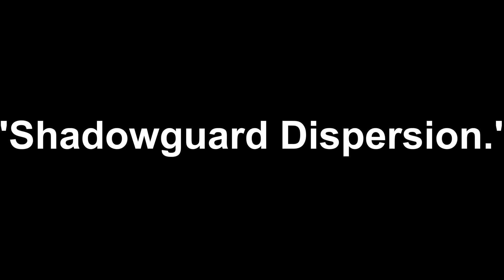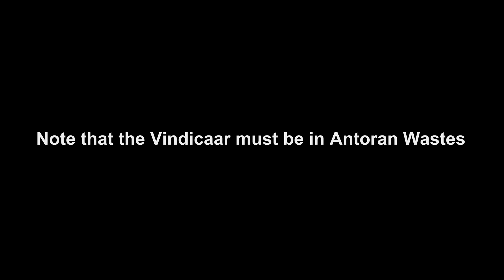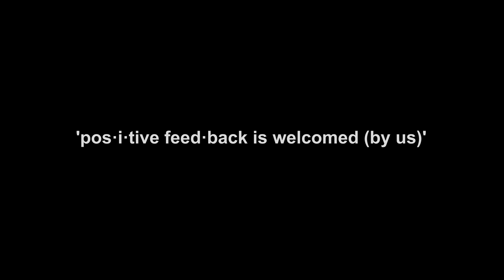Unlocks access to Lightforged Bulwark Followers and Equipment Missions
hOw to-Legion 7.3 Shadows of Argus-Unlocks access to Lightforged Bulwark Followers and Equipment Missions

Shadows of Argus

This Quest offered once you've completed 'Relics of the Ancient Eredar'

01.Shadowguard Dispersion
Use the Scouting Map and complete the mission, "Shadowguard Dispersion."

02.Hindering the Legion War Machine
Use the Scouting Map and complete the mission, "Gambit in the Wastes."
Note that the Vindicaar must be in Antoran Wastes

03.Take the Edge Off
Raise 6 Champions to 950 Item Level.

04.Supplying the Antoran Campaign

Lightforged Bulwark 150 for the first one each week, 900 for each additional one

High Exarch